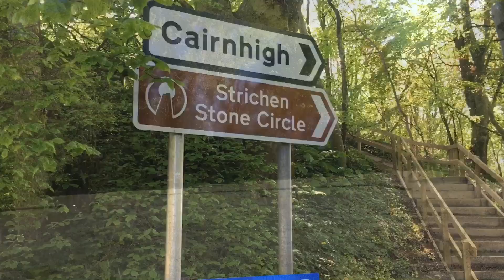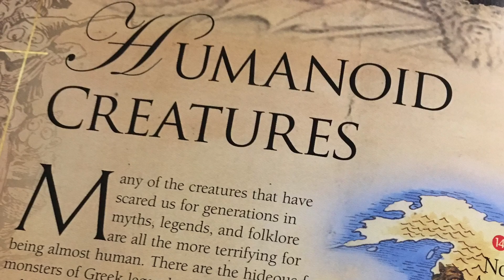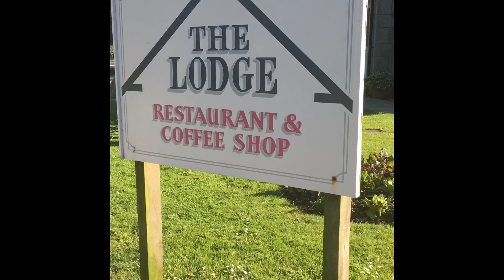Nature Walk - part 7 (Strichen)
Tony Triffle goes in search of an unexplainable creature in Strichen, Aberdeenshire, Scotland 🏴󠁧󠁢󠁳󠁣󠁴󠁿 (7)